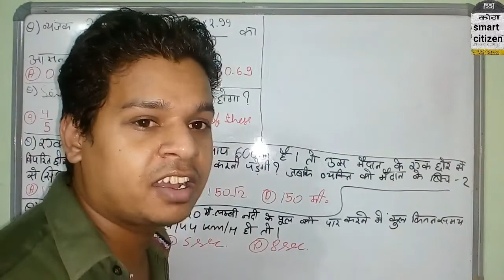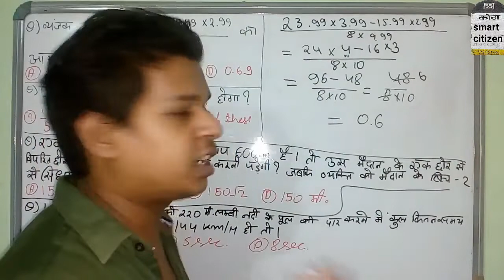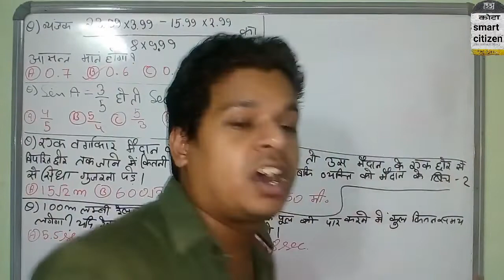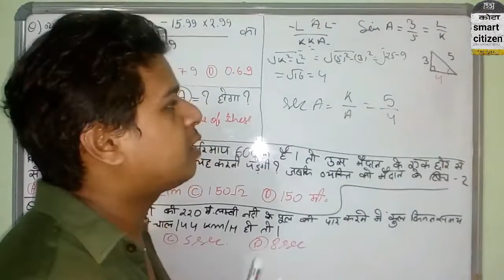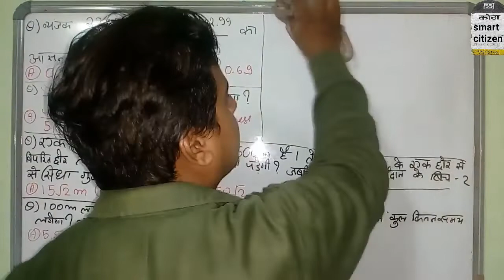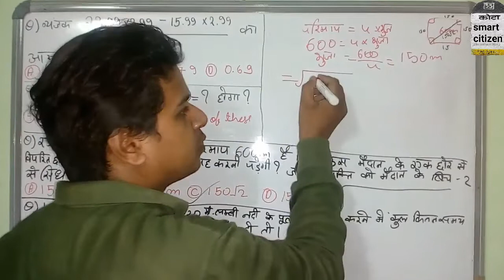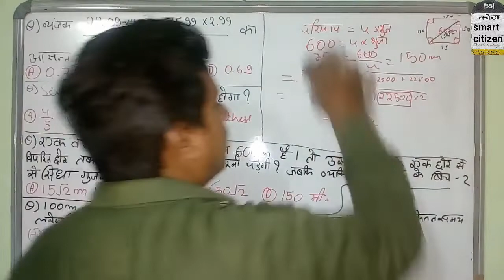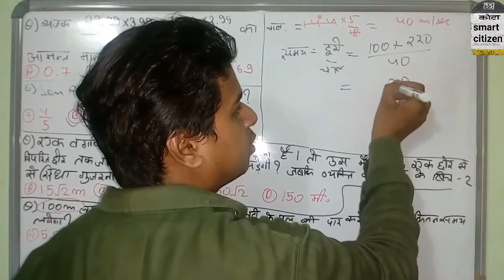Rajasthan Police Constable || Important Questions of maths #1